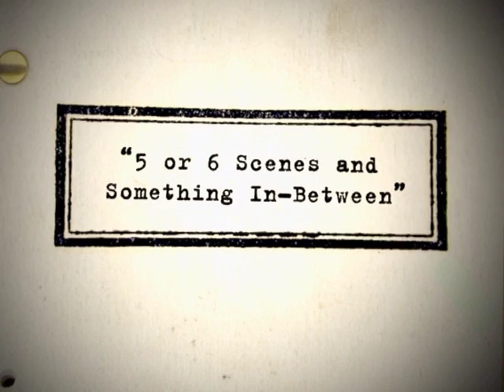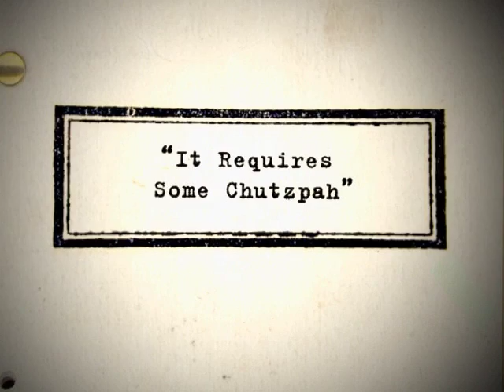The Dialogue: Paul Attanasio Interview Part 1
Paul Attanasio's nuanced screenplays for Quiz Show and Donnie Brasco earned him Oscar® nominations, and he recently wrote The Good German for Steven Soderbergh. In this intense dialogue, Attanasio describes how he transformed himself from "snotty" Washington Post film critic to master of adaptations for Oscar®-winning directors Robert Redford, Barry Levinson, and Soderbergh.

Attanasio's Credits:
Quiz Show (1994)
Donnie Brasco (1997)
Sphere (1998)
The Sum of All Fears (2002)
The Good German (2006)